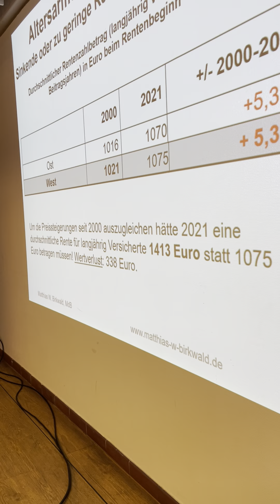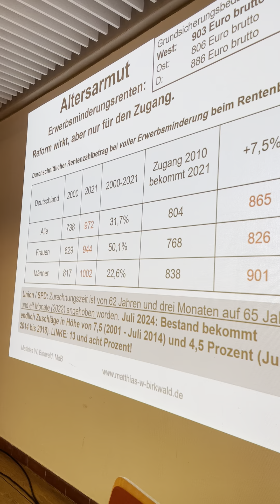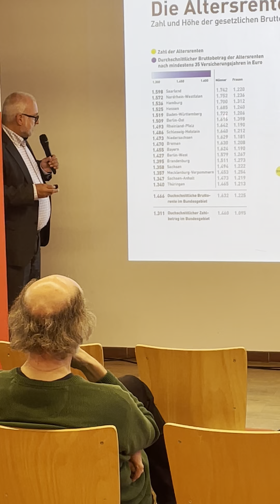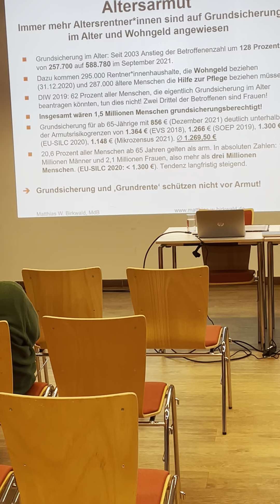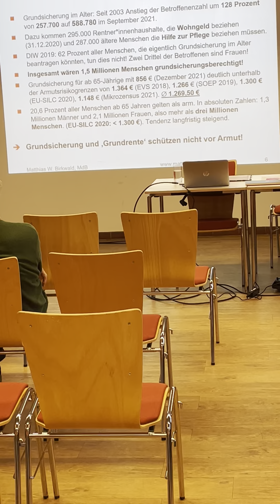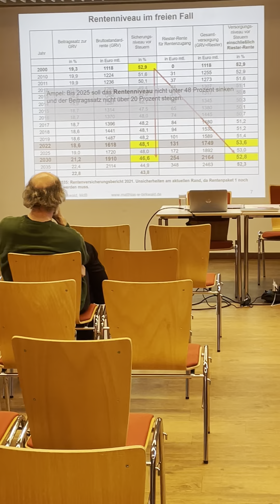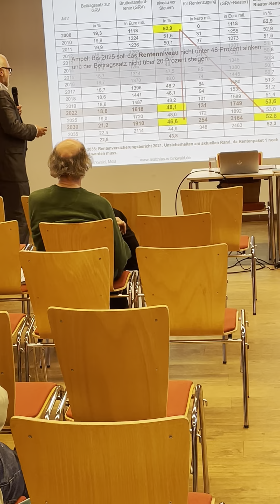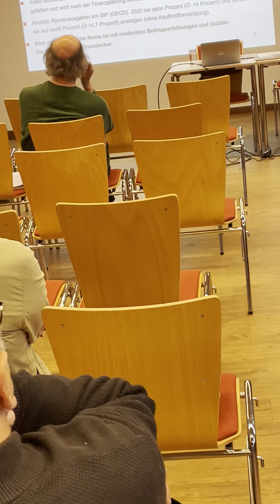Statt Altersarmut Renten rauf. Vortrag Matthias W. Birkwald am 14.9.2022. Teil 1